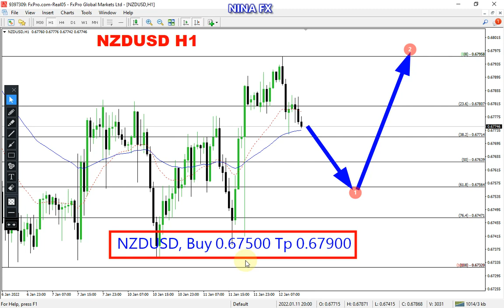NZD USD Daily Analysis for Thursday January 13, 2022 by Nina Fx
Bearish correction,